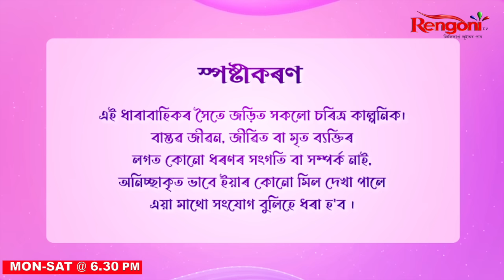Moromor Thikona || Ep 68 || 23.04.2024